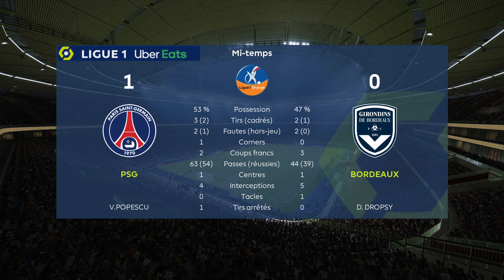PES 2021: Saison 2006-2007 - Ligue Des Master PSG #32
La finale de l'UEFA est connue, le PSG sera face au grand Manchester United, le course au titre est morte enterrée, Les deux prochains matchs serviront juste à garder le roster fit mais le vrai match restera face à Manchester.